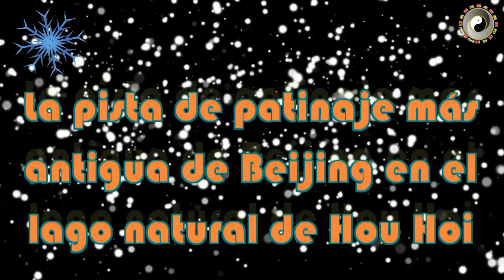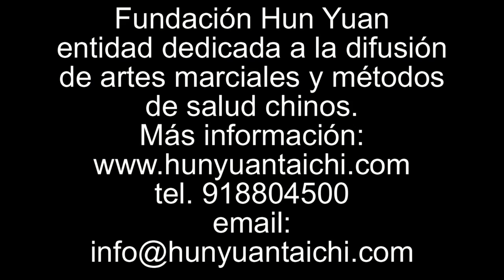Patrimonios de Humanidad en Beijing: viaje 2010 enero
En este reportaje nos dedicaremos a explorar un poco más en detalles los Patrimonios de la Humanidad de Beijing: el Templo del Cielo, el Palacio de Verano y la Ciudad Prohibida.